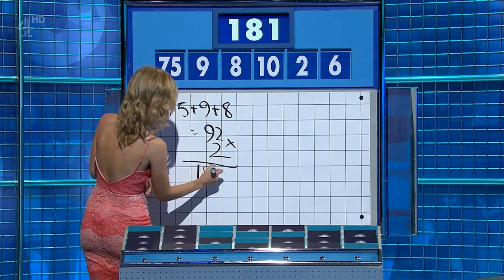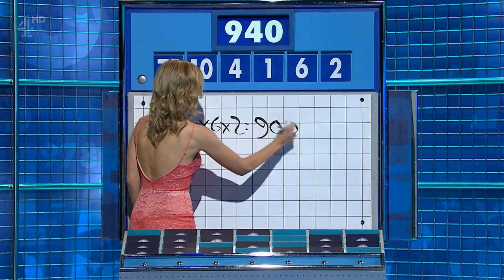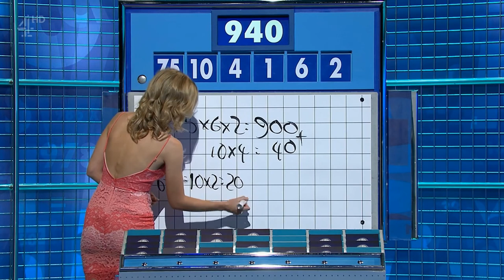Rachel Riley - Countdown - 09-06-16